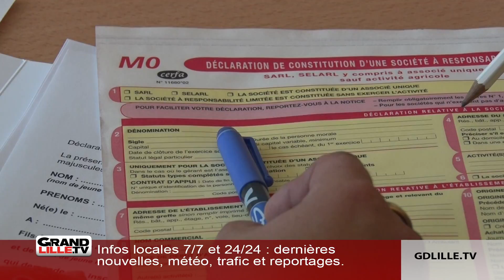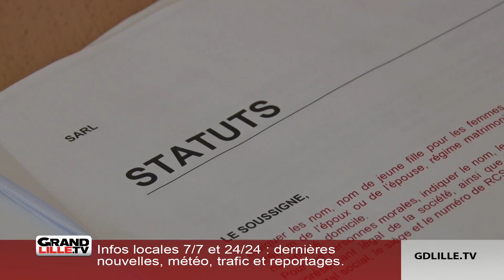Les formalités administratives - CCI Grand Lille 2017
Business Plan, Emplacement du local commercial, dépenses annexes : quand les porteurs de projets se lancent dans la création d’une entreprise, il y a beaucoup de choses à penser en amont.